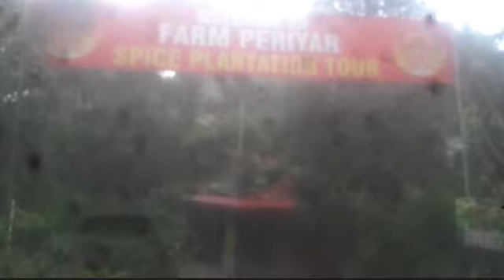THEKKADY (FARM PERIYAR SPICE & HERBALS) Kerala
Get a close look at the commercial production processes involving  various Ayurvedic Products.
( FARM PERIYAR SPICE & HERBALS)
                   (Thekkady)
                      Kerala
                    Our services
SPICES  GARDEN
ROOMS SERVICES
KADATHADANKALARI PROGRAM
KATHAKALI PROGRAM
ELEPHANT SAFARI
JEEP SAFARI